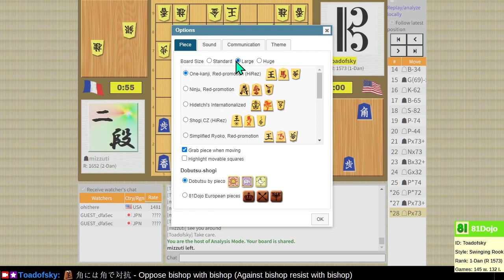Teaching ladder with mizzuti (2-Dan) on 81Dojo.com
In a teaching ladder, each player plays a higher-rated opponent and a lower-rated opponent, and players review each game.  Separate the king and rook, or your opponent will separate them.